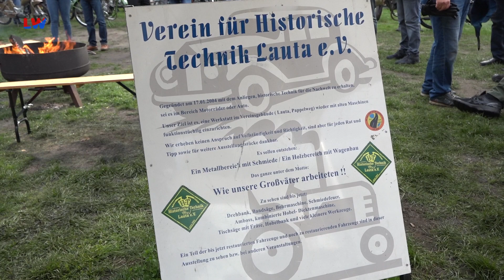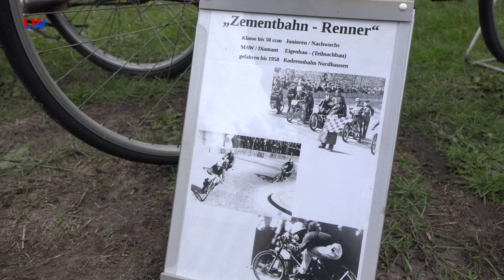Elsterheide: Zweitakter am Partwitzer See - LAUSITZWELLE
Um knatternde Zweitakter geht es in unserem folgenden Beitrag. Denn wir waren am Wochenende am Partwitzer See beim diesjährigen Zweiradtreffen des Vereins für Historische Technik Lauta. Es ist ein ganz besonderes Ereignis in der Region, denn die Fahrer dürfen, nach der offiziellen Saison, die Radwege nutzen, um mit ihren Maschinen durch die Seenlandschaft zu düsen.